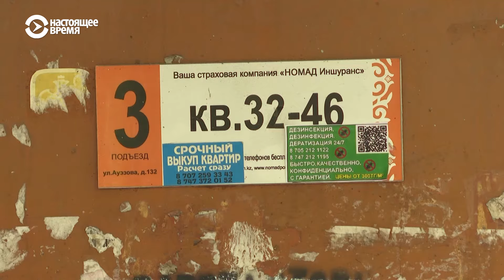Цены на аренду в Казахстане хотят ограничить: что думают специалисты?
В Казахстане хотят ввести потолок цен на арендное жилье. Предложение озвучила депутат парламента Нургуль Тау. По ее словам, сейчас этот рынок никак не регулируются, и это создает бесконтрольный и зачастую безосновательный рост цен. Насколько реализуема такая задача и что об этой идее думают независимые эксперты?